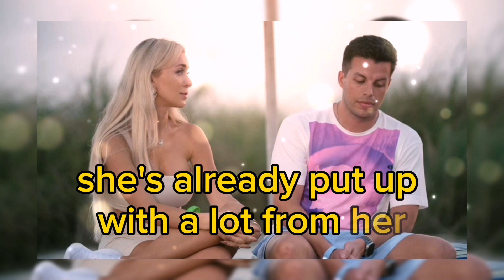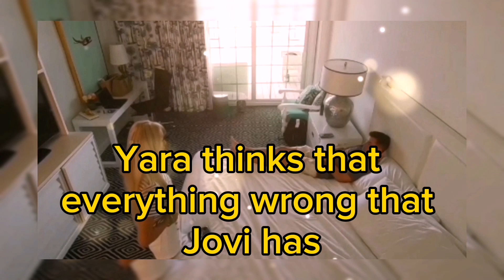Yara threatens to divorce Jovi after she caught him in bed with Angela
90 day the last resort episode 3: Jovi and Angela are good friends and they enjoy spending time together, Yara doesn't like Angela and was so mad when Jovi brought the grandma to his hotel bed at 2 am.